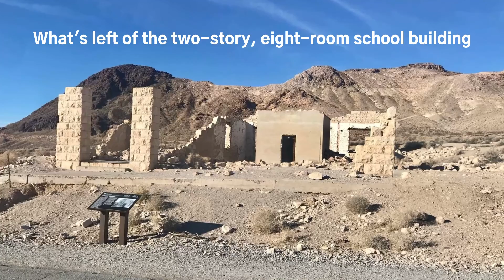Rhyolite Ghost Town